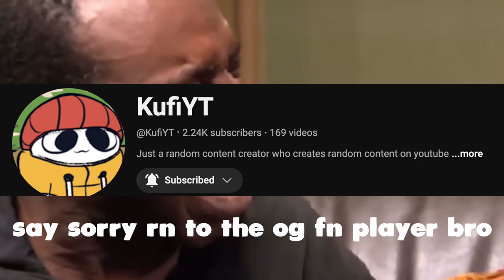ONE SLOT Only Challenge in Fortnite Reload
In today's video, I'm going to be using only one slot in Fortnite Reload.